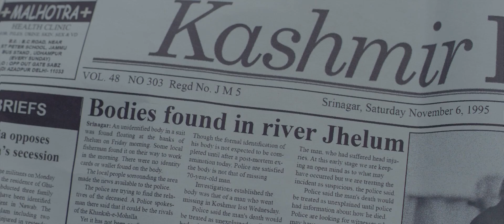Jhelum - Haider - FULL SONG - FULL HD - 1080p - BLURAY